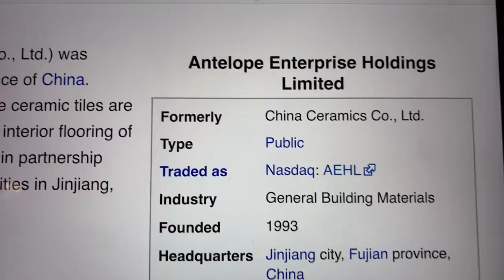🔴 Antelope Enterprise Holdings Limited AEHL Stock Trading Facts 🔴